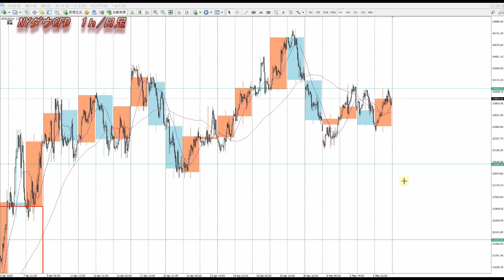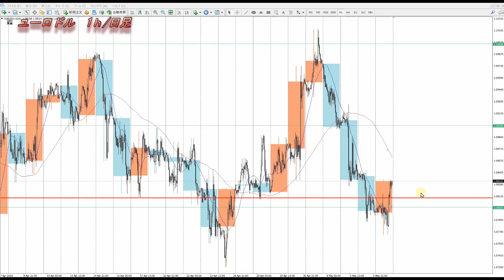『FX』ドル円、ユーロ、ポンド、豪ドル、日経平均、ＮＹダウの為替相場予想 チャートでどう見る？2020年5月8日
2020年より自分の考えをアウトプットするために動画投稿始めました。